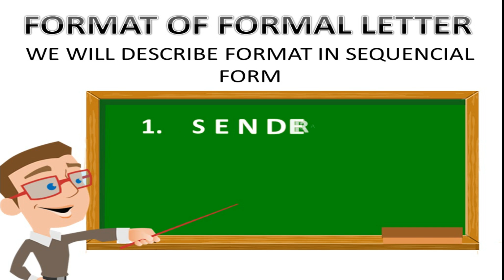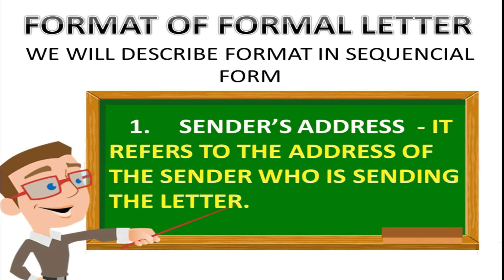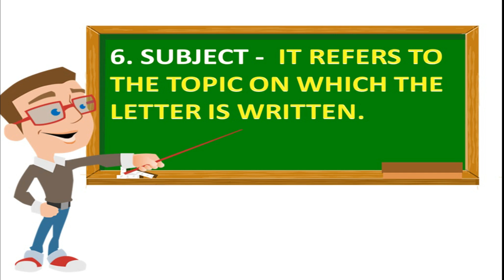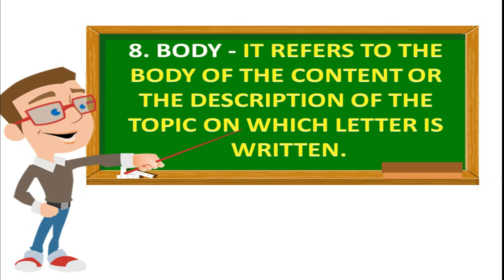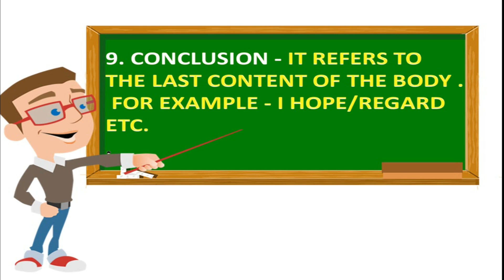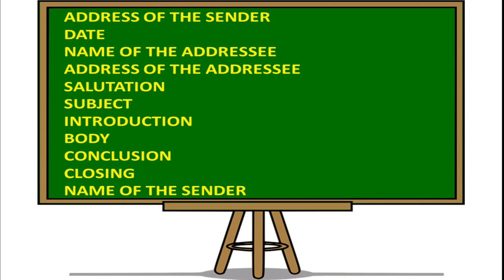Formal letter | format of formal letter | How to write a letter |What is the format of formal letter